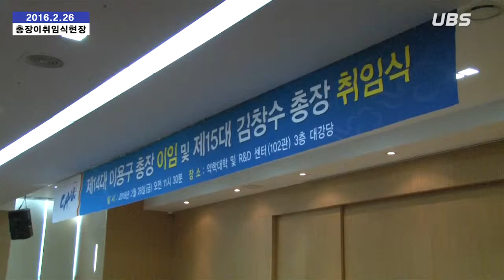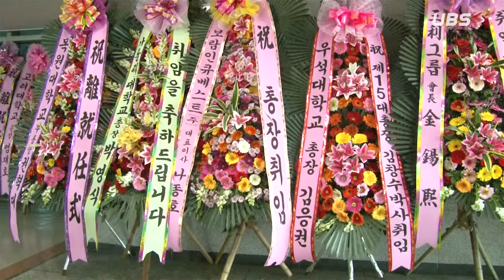[UBS중앙뉴스] 2월26일 ,총장 이•취임식열려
지난 2월 26일 R&D센터 3층 대강당에서 14대 이용구 전임총장 의이임식 및 15대 김창수 총장의 취임식이 열렸습니다. 새로 부임한 김창수 신임총장은 오늘 2일부터 2년간의 임기를 수행합니다.

UBS

보도/곽주영
촬영및편집/UBS보도부